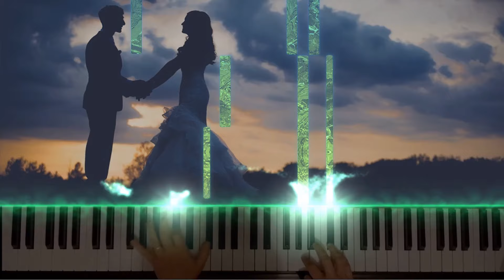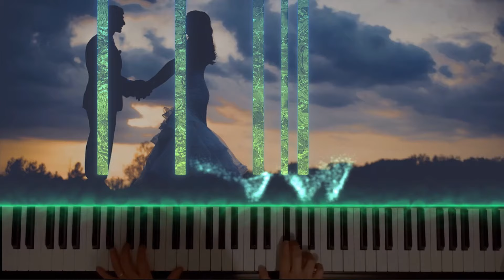Pachelbel's Canon on Piano with particle effects.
Pachelbel's Canon on Piano. D Major. Includes particle effects.

If you would like to learn how to play this yourself, check out my tutorial video